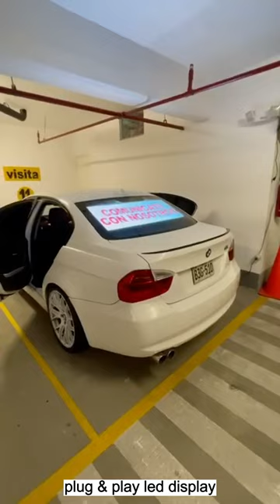NSE P2.8 Transparent Car Rear Window Display in Peru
NSE car window LED displays are thin and light in weight. They are about 20mm in thickness and up to 5kg per unit. Due to their slim and lightweight design, they can be installed in the car even if there is insufficient space in the back.

P2.8 Transparent Car Rear Window Display
1000*375mm
Super high-definition led screen
Plug & play device